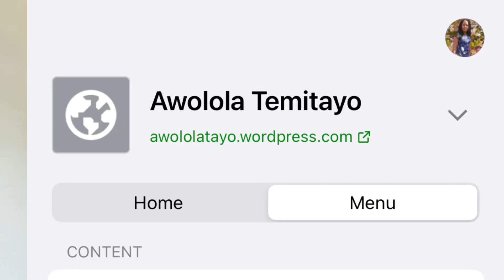Puppy love movie review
After a disastrous first date, wild child Nicole and socially anxious Max vow to lose each other's numbers, until they learn that their dogs found a love match, and now puppies are on the way.